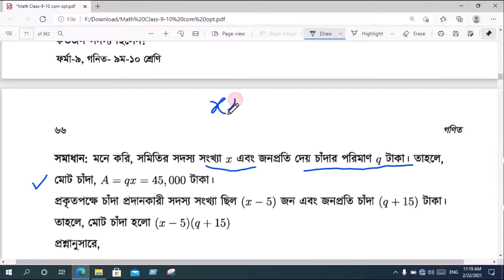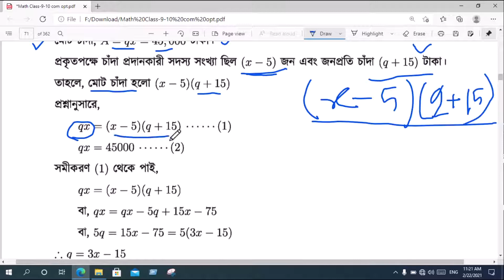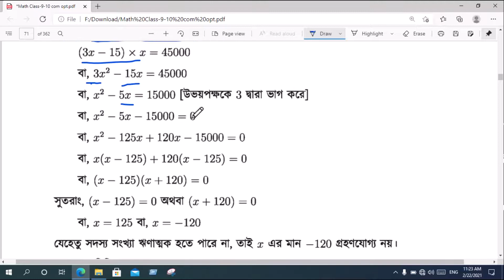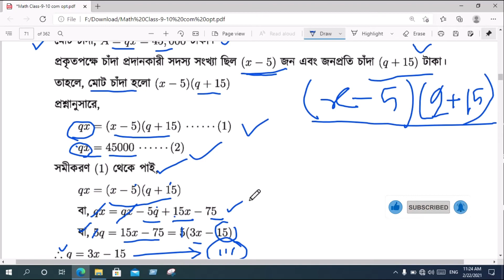Class 9-10 General Math | Chapter 3.5 | Example 34 Number Solved | উদাহরণ ৩৪ সমাধান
class nine - ten general math chapter 3.5
 Example 34 Number Solved

২২ নং সমাধান, ২৩ নং সমাধান,
ক্লাস ৯ অধ্যায় তিন,ক্লাস ১০ অধ্যায় তিন,
ক্লাস নাইন গণিত অধ্যায় তিন, ক্লাস টেন অধ্যায় তিন,ক্লাস ৯-১০ অধ্যায় ৩.৫,
শতকরা বার্ষিক ৫ টাকা হার সরল মুনাফা,
ক, খ ও গ এর মধ্যে ২৬০ টাকা এরুপে ভাগ করে দাও,
একটি দ্রব্য x% ক্ষতিতে বিক্রয় করলে,
একটি দ্রব্য x% ক্ষতিতে বিক্রয় করলে যে মূল্য পাওয়া যায়,